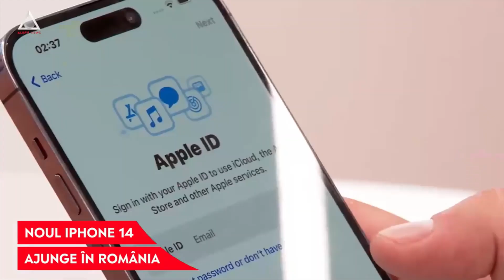Noul iPhone 14 ajunge în România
➥ Noua serie de iPhone 14 a fost lansată la iStyle Băneasa pe 16 septembrie.
➥ Lansarea a avut loc simultan cu lansările la nivel global.
➥ Apple a lansat și Apple Watch Ultra și Apple Watch seria 8.